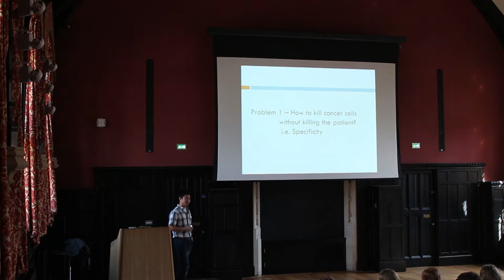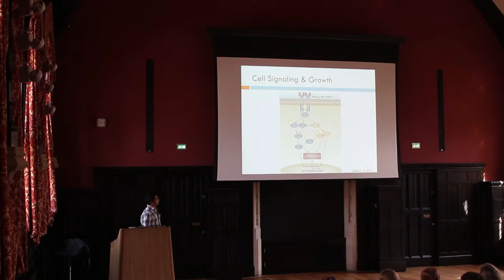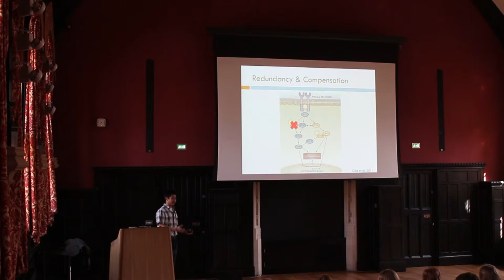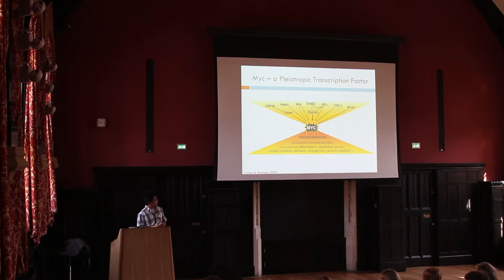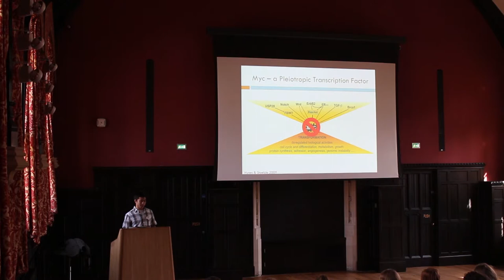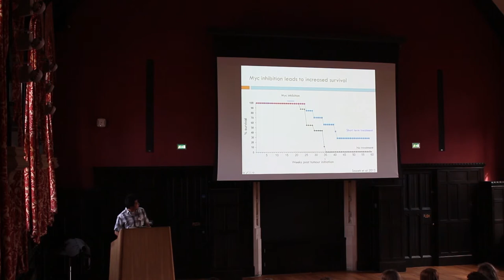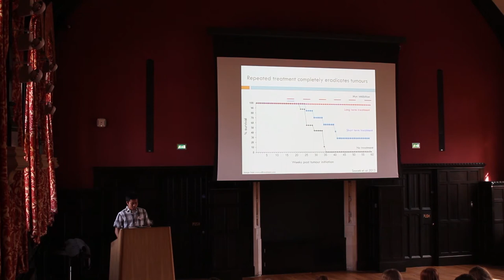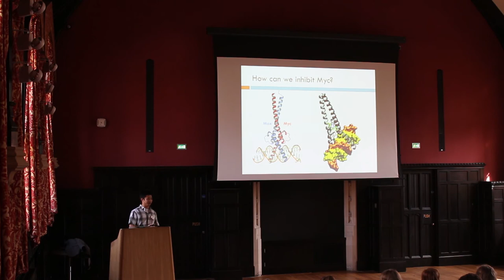How to Kill Cancer Cells: Dan Lu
Video of a lecture presented to sixth-form students at the St John's College Biological Sciences Subject Day 2015